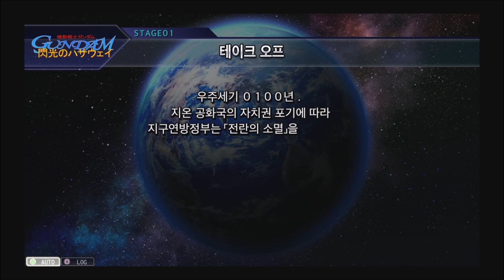SD건담 G제네레이션 제네시스 - 섬광의 하사웨이 1화 테이크 오프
SD건담 G제네레이션 제네시스 한글판 기동전사 건담 섬광의 하사웨이 1화 "테이크 오프" 입니다. 드디어 마지막 시나리오 입니다. (뒤에 최종 스테이지가 있긴 합니다만... ) 배경은 우주세기 0100년 이후. 지온의 전란이 종지부를 찍었고 지구연방에 대적할 만한 세력은 없었으나 내부 부패로 인해 권력을 휘두르는 자들이 생기기 시작했습니다. 그리고 0105년 마프티라는 비밀 조직이 부패한 연방의 체제를 무너뜨리기 위해 움직이기 시작합니다. 바로 그 마프티에 마프티 나비유 에린라는 이름으로 브라이트 노아의 아들 하사웨이 노아가 활약하게 됩니다. 전쟁을 경험하며 하사웨이도 뉴타입이 되었군요... ㅎ 그럼 즐겁게 감상하시고 구독 버튼도 한방 부탁 드립니다. ^^

★SD건담 G제네레이션 제네시스 게임소개★
기다리고 기다리던 SD건담 G제네레이션 제네시스 입니다ㅜㅜ 게다가 한글화라니... 우리 반다이가 미쳤어요. 슈퍼로봇대전OG도 한글화를 해주더니 G제네도 한글화를 해줬습니다. 일단 우주세기를 모두 담았다고 하지만 음 그건 아닌 듯 합니다. 그냥 주요 사건들을 훓어가는 느낌입니다. 뭐 그래도 전 퍼스트 건담 팬이라 관계 없습니다만... ㅎ 게임 소개는 음 워낙 유명한 턴제 SRPG 방식이니 뭐 굳이 설명이 필요 없을 것 같습니다. 그럼 일단 팬심으로 플레이해보도록 하겠습니다~ ^^

★SD건담 G제네레이션 제네시스 출시정보★
출시일자 : 2016년 11월 22일
플랫폼 : PS4, PSVita
개발사 : 반다이 남코 게임즈
유통사 : 반다이 남코 게임즈

NGS게이머즈는 콘솔, PC, 모바일 등 플랫폼과 장르를 가리지 않고 게임을 좋아하는 친구들이 모인 크루입니다. 항상 매끄럽고 깔끔한 게임 진행과 스토리를 살리고 좋은 영상을 연출하기 위해 몇번이고 반복해서 플레이하며 영상을 제작하고 있습니다. 저희 NGS 게이머즈 채널 자주 방문해주시고 저희가 플레이하는 게임 중에 좋아하시는 게임이 있으시면 많은 응원 부탁 드립니다. 그럼 즐겁게 감상하시고 마음에 드셨으면 구독버튼 한번 눌러주시면 큰 도움이 됩니다. 감사합니다.